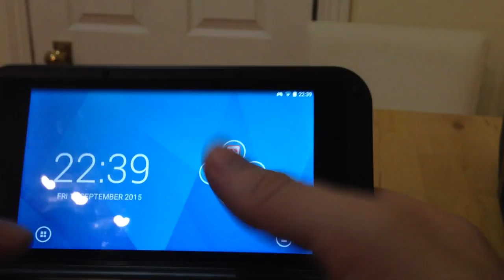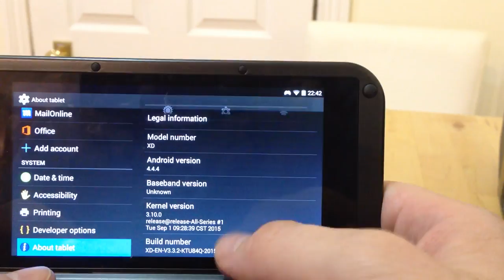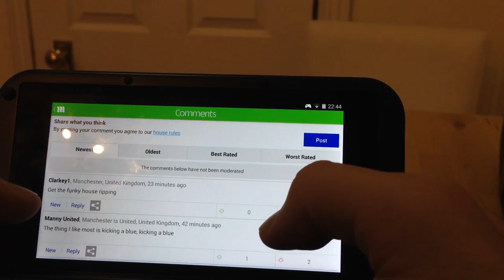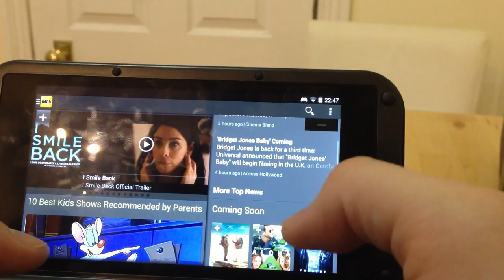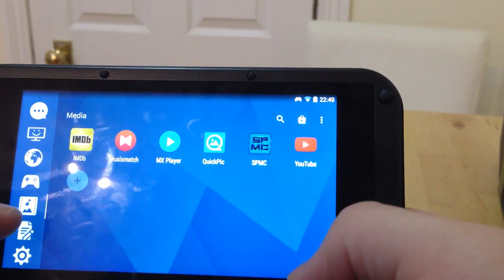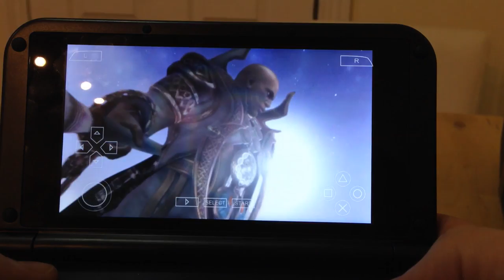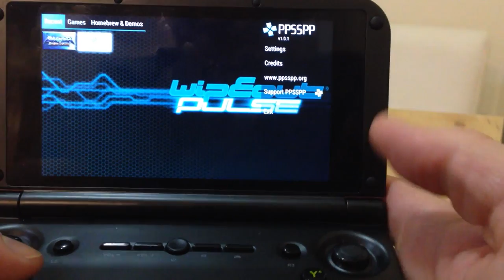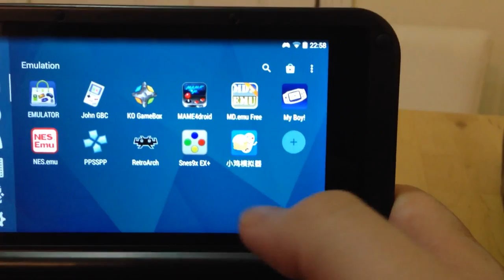GPD XD: Android handheld gaming console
Showing the GPD XD run apps like eBay, IMDB, MS Word and other general tools as well as some PSP games.